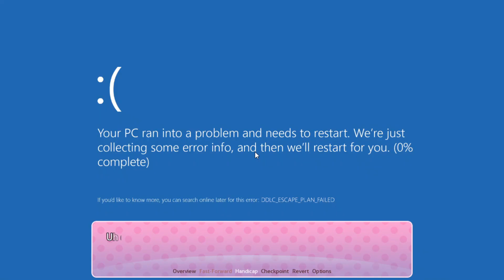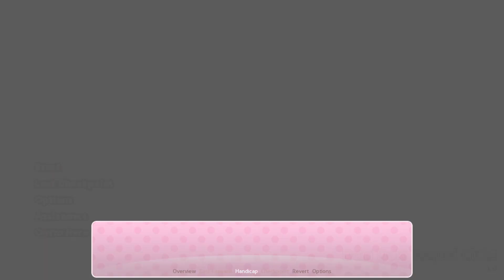Monika Is Mad! (DDLC Sequel MOD) Part 5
This DDLC MOD is Doki Doki Sequel Club a DDLC MODS in the Doki Doki Literature Club Mods. This ddlc mod involves MC trying to fix the club and make everyone happy.